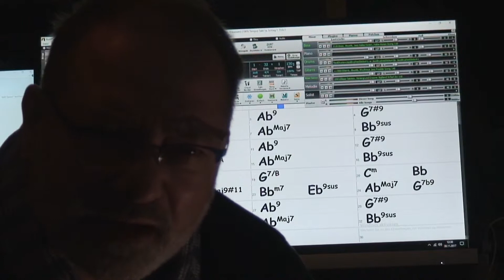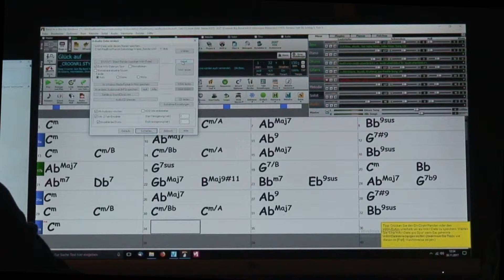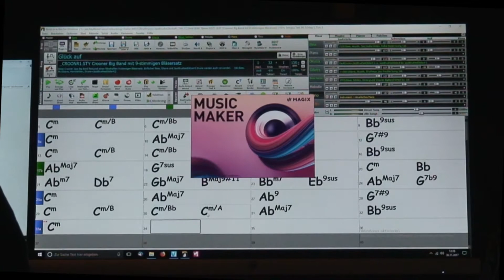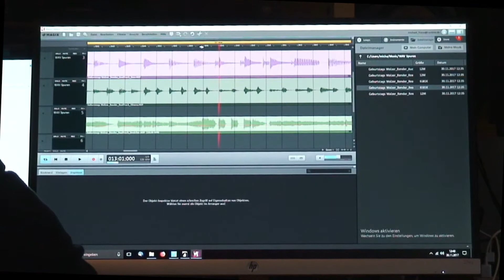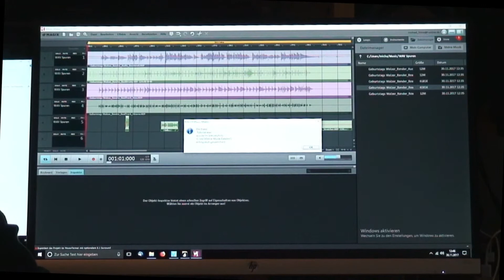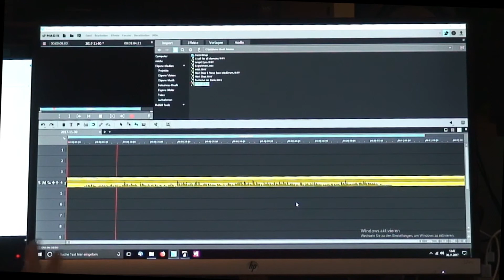Michael Friese - Band in a Box: Audio verbessern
Band-in-a-Box spielt verschiedene Spuren aus. Manche werden in ihrer vollen Länge aber gar nicht benötigt, sondern nur kurze Sequenzen daraus. Wie man sie erzeugt und insgesamt einen besseren, ausgewogeneren Klang herstellt, wird hier gezeigt.

Leider ist die Bildqualität diesmal nicht berauschend, weil für diese speziellen Aufnahmen mein Equipment weniger geeignet ist. Sorry.